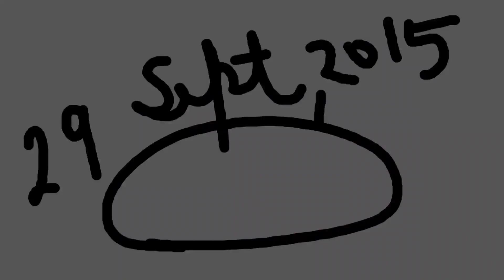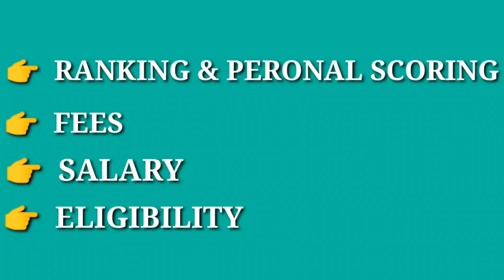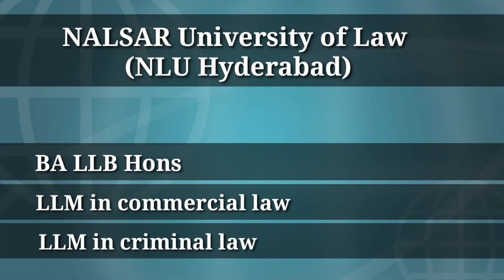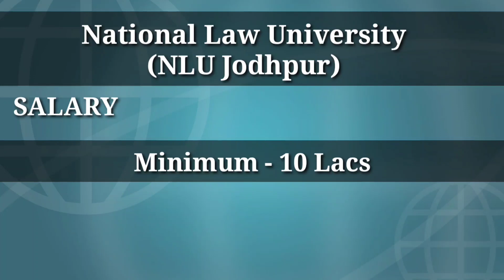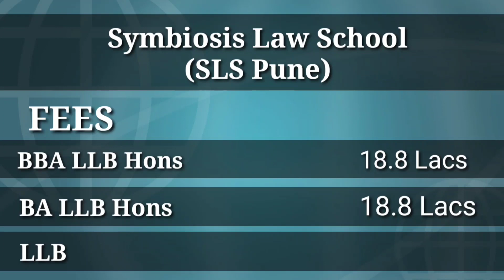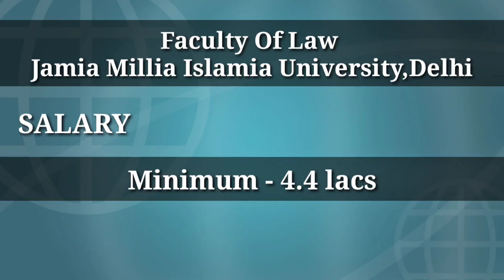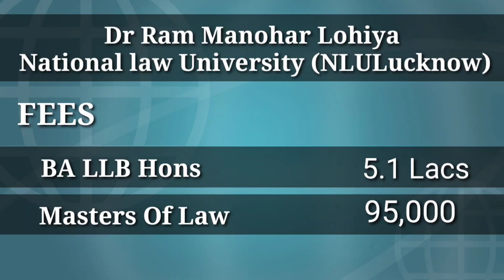Top 10 Law Colleges in India|Ranking|Fees|Salary|Admission processयह 5 मिनट तय कर सकता है आपकाcareer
1. National Law School of India University (NLSIU Bangalore)
2. National Law University (NLU Delhi
3. NALSAR University of Law (NLU Hyderabad)
4.National Law University (NLU Jodhpur
5. The West Bengal National University Of Juridical Sciences (NUJS)
6.Gujarat National Law University ( GNLU Gandhinagar)
7. Symbiosis Law School (SLS Pune)            8. Faculty Of Law (Jamia Millia Islamia Delhi)                                                                         9. Rajiv Gandhi National University Of Law (NLU Patiala)                                                         10. Dr. Ram Manohar Lohiya National Law University ( NLU Lucknow)
& Delhi University

Viewers should always take their own due diligence or any information perceived from this video to form their own opinion & best judgement.

This video is not intend to spread rumours or offence or hurt the sentiments of any religion, community or individual or to being disrespect to any person living or dead.